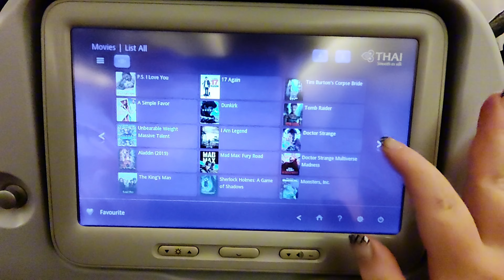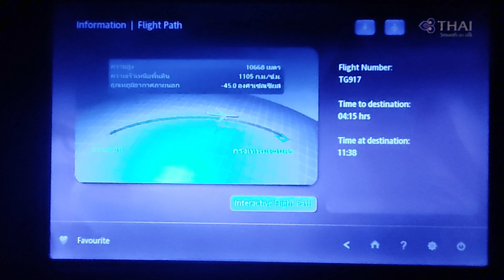HEATHROW TO BANGKOK with THAI AIRWAYS travel day and arrival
Travel day to Thailand is finally here and we're packed and ready to go.

Flying direct with thaiairways is always a good experience.

As we use booking com for most of our hotel stays we got a FREE hotel transfer from Bangkok airport.

After arriving in Bangkok Suvarnabhumi airport and checking into our hotel it was time to head straight to the pool to help adjust to the Bangkok humidity.

Doesn't hurt having a rooftop pool.

Then it was time to get some dinner, visiting a restaurant just down from our hotel called Frog Pond.

Service is always good and so is the food 😋

Little did we know there was a thunderstorm on its it's way and luckily for us it didn't rain until we got back to our hotel.